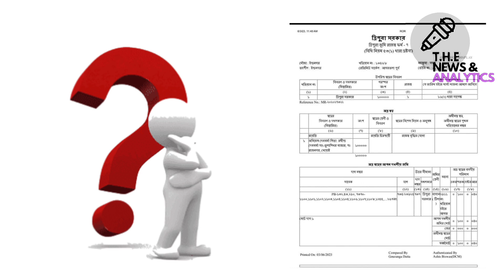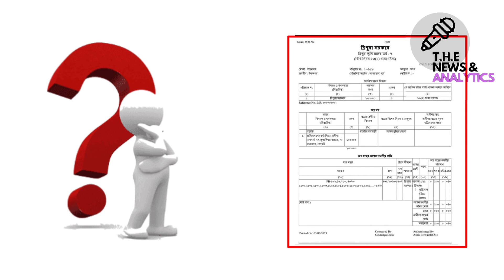|| CPIM TIPRA MOTHA NU PERSONAL ATTACK KHAI NA NI THANGWI TONGO 😡|| FullAnalysis